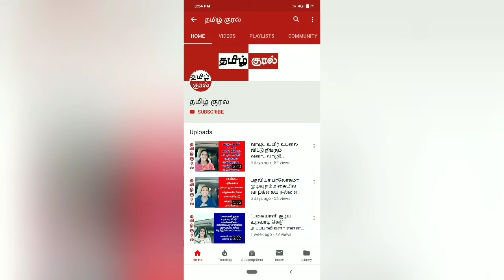தமிழனிடம் தமிழில் பேசுங்கள் vj laya kavithai.....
தமிழனிடம் தமிழில் பேசுங்கள்